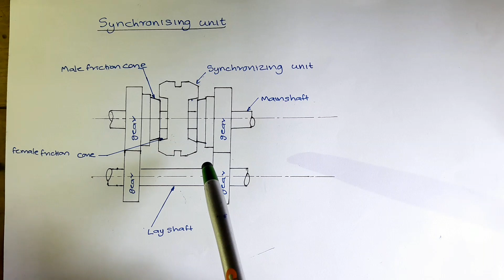SYNCHRONIZER UNIT IN SYNCHROMESH GEARBOX ,മലയാളം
Support bro